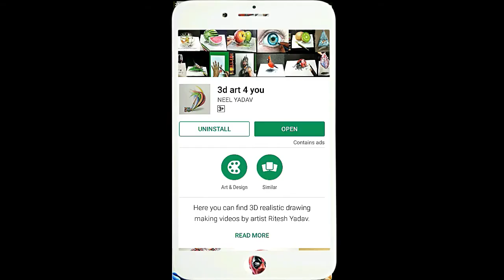Manushi Chillar Realistic Drawing | India's Manushi Chhillar Wins Miss World 2017 Crown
Dedicating drawing to Manushi Chhillar for wining crown of Miss World 2017. India's Manushi Chhillar Wins Miss World 2017 Crown.
Realistic drawing of Manushi Chhillar - Miss world 2017